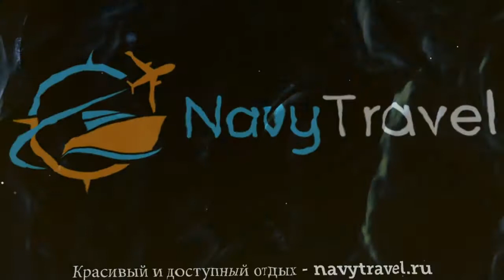THE EMERALD FOREST 4* Индия Юг Гоа обзор – отель ЗЕ ЭМЕРАЛД ФОРЕСТ 4* Юг Гоа видео обзор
Хотите отдохнуть и ищете туры, Индия – отличное место для отдыха. Посмотрите видео «THE EMERALD FOREST 4* Индия Юг Гоа обзор – отель ЗЕ ЭМЕРАЛД ФОРЕСТ 4* Юг Гоа видео обзор» и поймите подходит ли Вам отель ЗЕ ЭМЕРАЛД ФОРЕСТ 4* Юг Гоа, который Вы можете забронировать по ссылке
Так же отель THE EMERALD FOREST 4* иногда называют гостиница THE EMERALD FOREST 4* Индия или гостиница ЗЕ ЭМЕРАЛД ФОРЕСТ 4* Юг Гоа.
Какие услуги в THE EMERALD FOREST 4* Индия Юг Гоа бесплатны, а за какие необходимо платить отдельно.
В каком году был построен отель ЗЕ ЭМЕРАЛД ФОРЕСТ 4* Юг Гоа, производилась ли реконструкция или ремонт и в каком году.
Еще больше туров в такую страну как Индия можно найти на странице